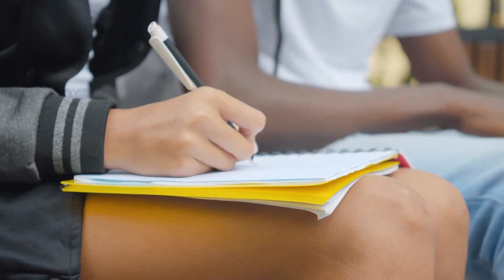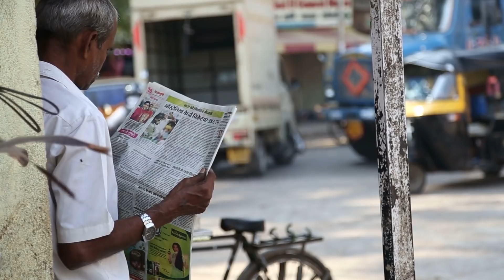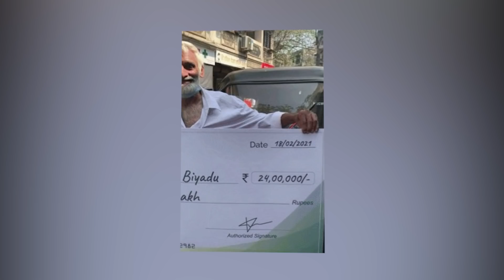Старик оплатил учебу "внучки" и оказался на УЛИЦЕ... Но он и представить не мог, что будет ДАЛЬШЕ...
Благополучие и счастье всех членов семьи определённо является целью для многих из нас, и думаю, сомнений нет, что ради близких людей не жалко пожертвовать и чем-то ценным. Конечно же, так бывает далеко не всегда, но в тоже время история нашего сегодняшнего героя смогла растопить сердца миллионов людей во всем мире, и я просто уверен, что Вам также стоит обязательно ее услышать…